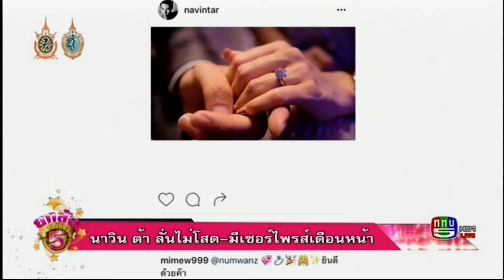นาวิน ต้าร์ ลั่นไม่โสด-มีเซอร์ไพรส์เดือนหน้า